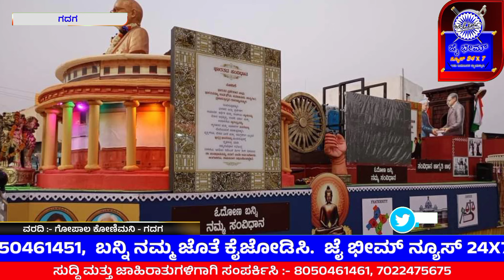ಸಂವಿಧಾನ ದಿನಾಚರಣೆ ಪ್ರಯುಕ್ತ 8 ರಿಂದ ಸಂವಿಧಾನ ಜಾಗೃತಿ ಜಾಥಾ ಗದಗ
*ಸಂವಿಧಾನ ದಿನಾಚರಣೆ ಪ್ರಯುಕ್ತ 8ರಿಂದ ಸಂವಿಧಾನ ಜಾಗೃತಿ ಜಾಥಾ*

ಗದಗ: ಸಂವಿಧಾನ ದಿನಾಚರಣೆ ಪ್ರಯುಕ್ತ ಸಂವಿಧಾನ ಜಾಗೃತಿ ಜಾಥಾ ಕಾರ್ಯಕ್ರಮ ಅಂಗವಾಗಿ ಫೆ. 8 ರಿಂದ 12ರ ವರೆಗೆ ಗದಗ ತಾಲೂಕಿನ ಗ್ರಾಪಂಗಳಲ್ಲಿ ಹಮ್ಮಿಕೊಳ್ಳಲಾಗಿದೆ.

ವರದಿ : ಗೋಪಾಲ ಕೋಣಿಮನಿ